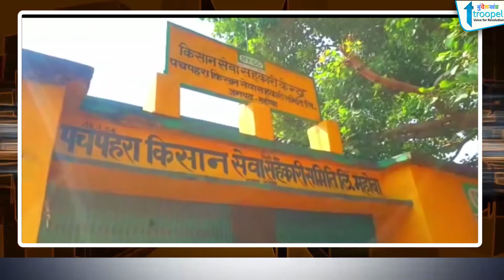Mahoba: खाद की समस्या को लेकर किसानों ने लगाया जाम | Bundelkhand Troopel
उत्तर प्रदेश के महोबा जनपद में खेत में छिड़काव की जाने वाली खाद अन्नदाता के लिए बड़ी मुसीवत बनती नजर आ रही है...जनपद में लगातार खाद की किल्लत बनी हुई है...वहीं प्रशासनिक अधिकारियों की अगर माने तो खाद पर्याप्त मात्रा में मौजूद है...लेकिन फिर भी अन्नदाता बेफिजूल परेशान नजर आ रहा है...खाद की कमी के चलते कई सैकड़ा किसानों ने जाम लगाकर प्रशासन के खिलाफ जमकर नारेबाजी की है... साथ ही इस लगाए गए जाम के चलते आवागमन पूरी तरह से ठप्प हो गया...जिसकी सूचना पर पहुचे सदर एसडीएम ने किसानों को आश्वासन देकर जल्द से जल्द खाद उपलब्ध कराए जाने की बात कही है...वहीं किसानों की अगर माने तो जनपद में खुलेआम खाद की कालाबाजारी कर उन्हे सीधेतौर नजर अंदाज किया जा रहा है...जिसके चलते वो जाम लगाकर प्रदर्शन करने को मजबूर हैं.
jhansi_news _today bundelkhand,
bundelkhand news mp,
bundelkhand samachar,
bundelkhandi,
bundelkhandi language,
jhansi news,